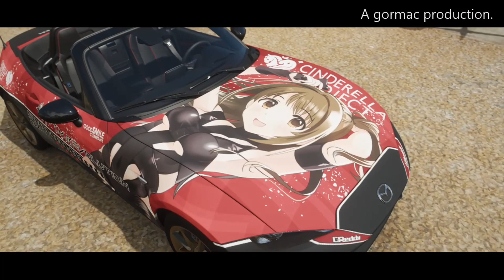Forza Horizon 4 "The Idolmaster Cinderella Girls" Itasha car Mazda MX-5 anime manga on Xbox One. 痛車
Forza Horizon 4 "The Idolmaster Cinderella Girls" Shimamura Uzuki Itasha car "Mazda MX-5 2016" anime on Xbox One. The Idolm@ster Cinderella Girls アイドルマスター シンデレラガールズ      Forza Horizon 4 痛車 Anime manga girls gaming car wrap gameplay on Xbox One. The Idolm@ster Project: Uzuki Shimamura フォルツァイタシャ   The Idolm@ster Cinderella Girls Project.

Anime car design on Forza Horizon 4. Forza Horizon 4 car skin livery wrap design.
Anime girl on Forza Horizon 4.
Anime manga cars paint jobs, wraps, livery, car skin, designs on Forza Horizon 4 racing game.